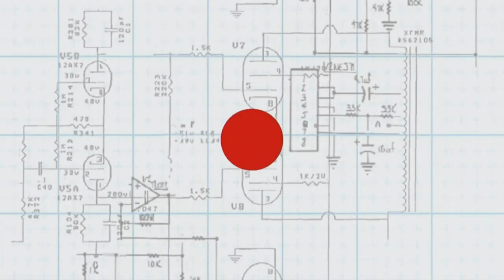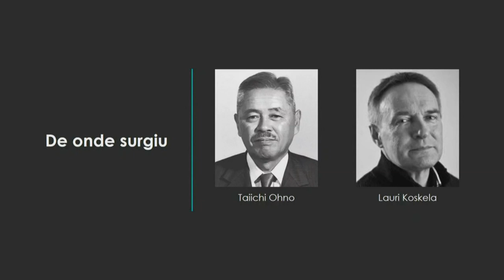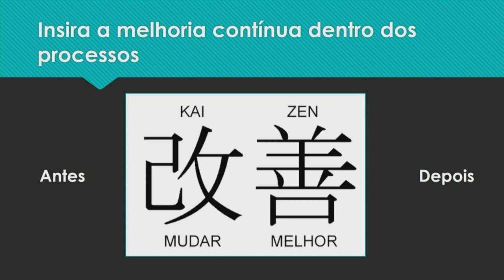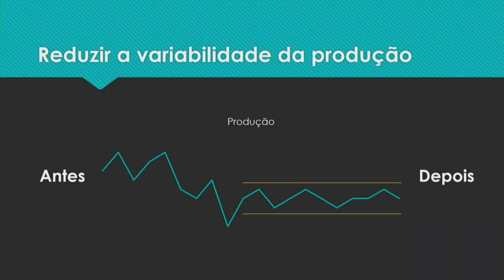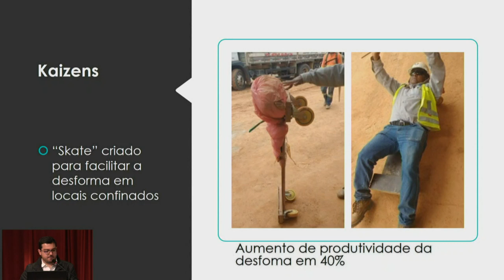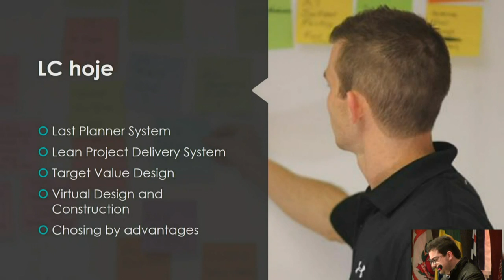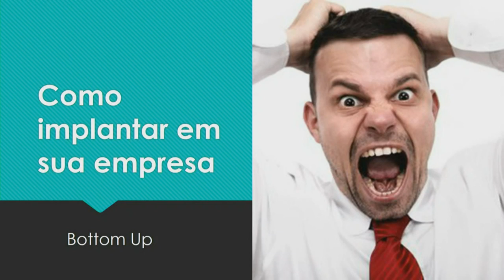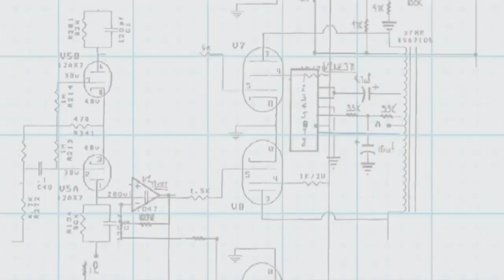Descomplicando o Lean Construction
Esta palestra aborda o surgimento, conceitos, princípios e as principais e mais utilizadas ferramentas e técnicas do Lean Construction de maneira prática e simples tanto para obras quanto para projetos e áreas administrativas da indústria da construção. Ao final, entregamos ao público uma visão holística sobre o tópico, dando um panorama mundial do desenvolvimento do assunto.